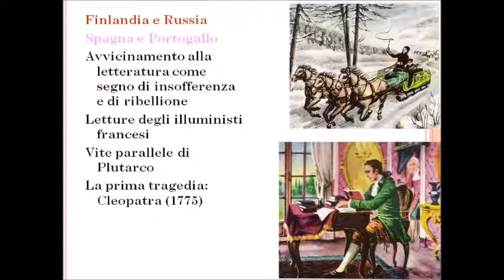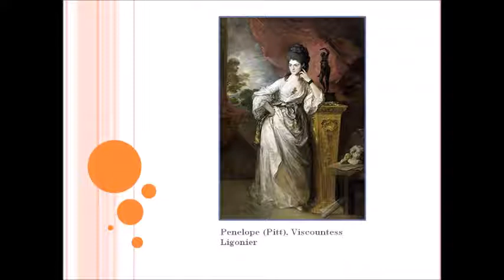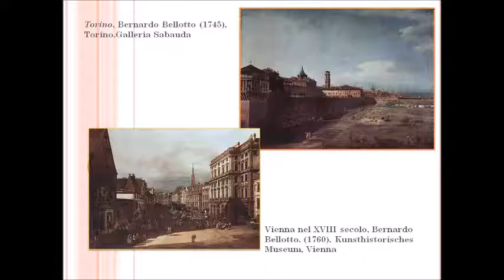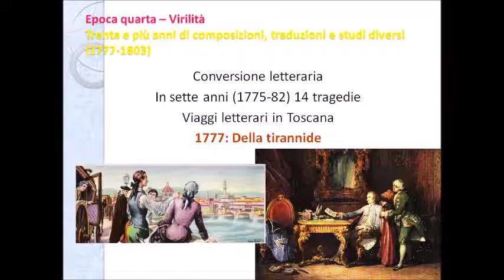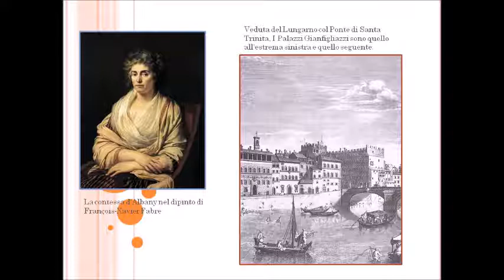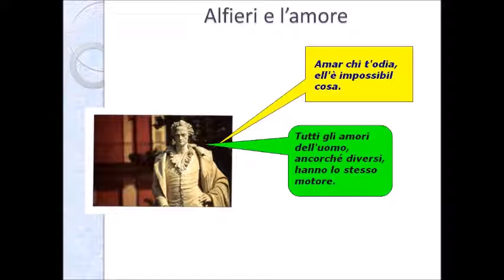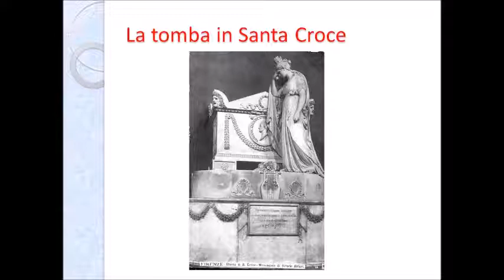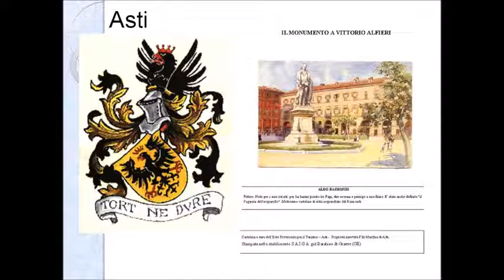Vita di Vittorio Alfieri seconda parte